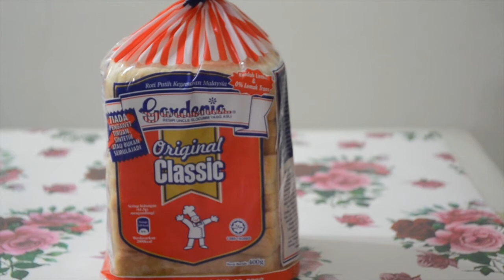Easy step - How to make a cheezy sausage roll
Chef : Nur Farhany Bt Abd. Rahman
Under subject for instructional communication technologies